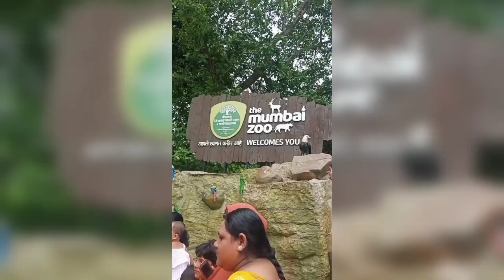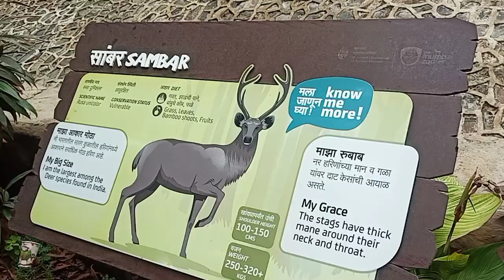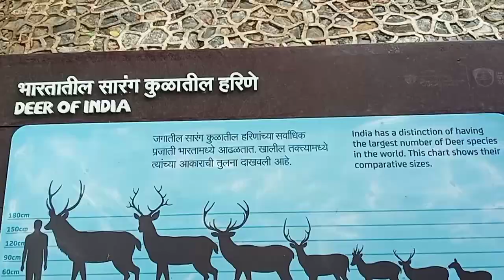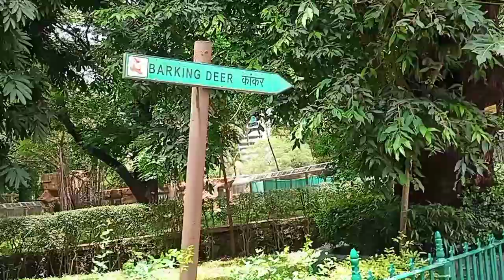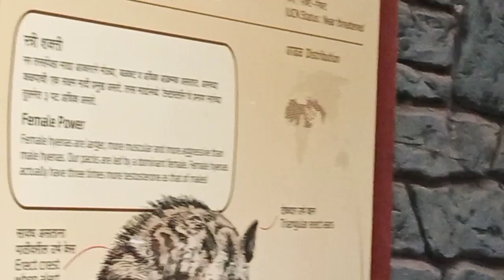veermata jijabai bhosale udyan and zoo park